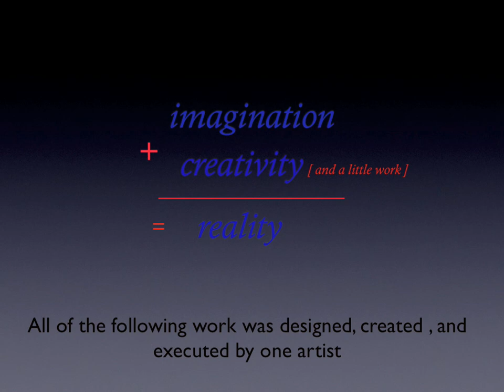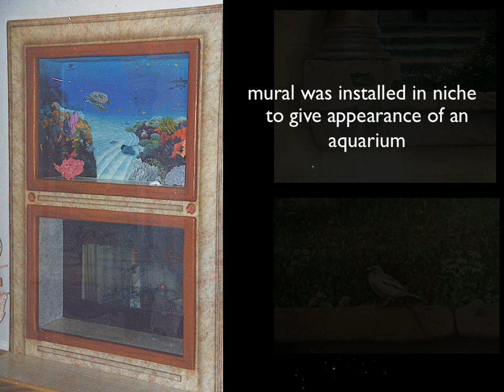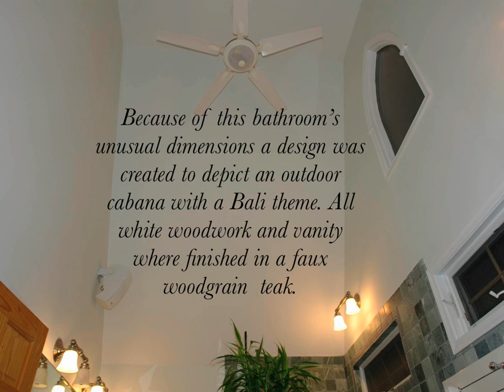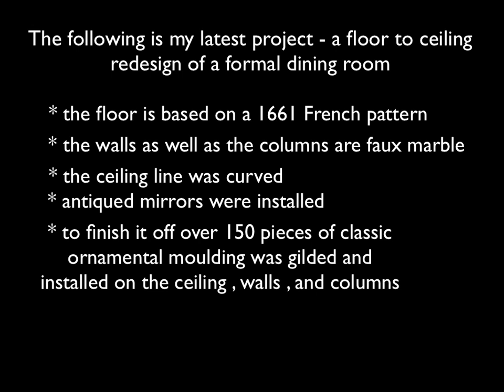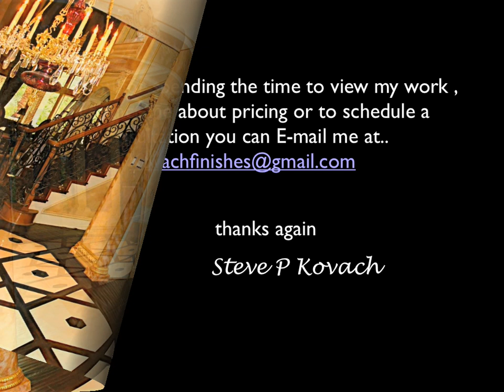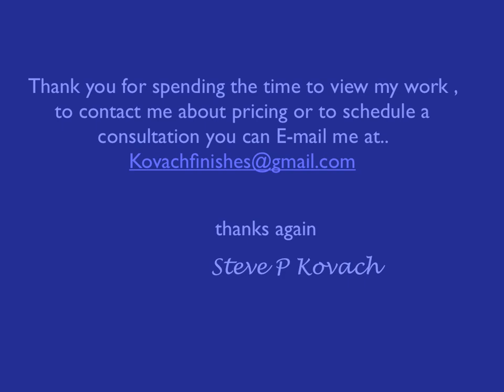Steve Kovach Portfolio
custom fine art murals , trompe l'oeil effects , faux marble , faux graining